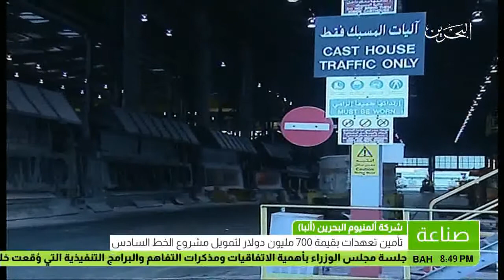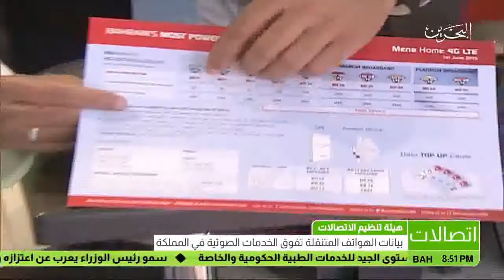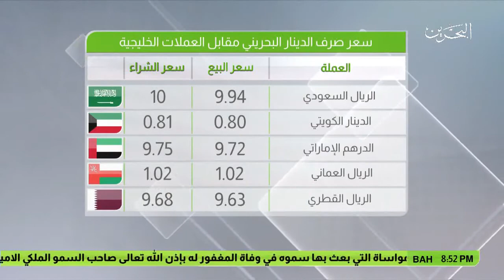البحرين : النشرة الاقتصادية 17/04/2017